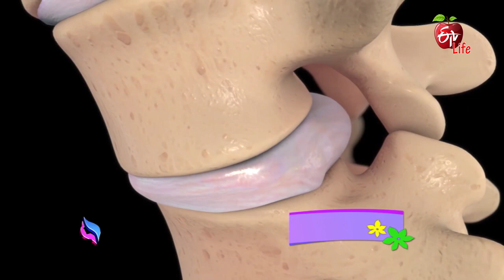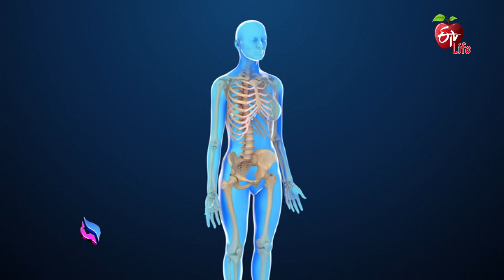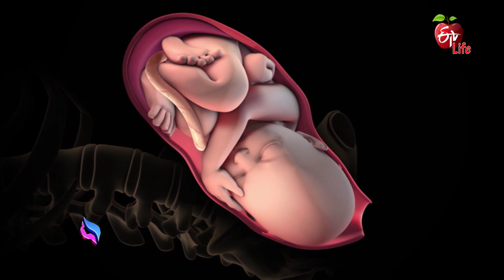Back Pain during Pregnancy |Jeevanarekha Women's Health | 27th December 2021| Full Episode|ETV Life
గర్భిణీలలో నడుమునొప్పి